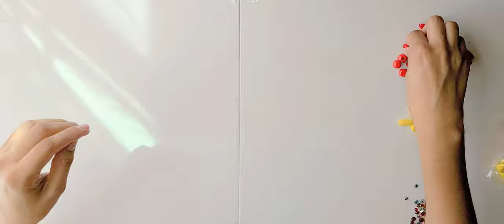DIY Dodger hat outta pipe cleaners!!!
Watch me make a Dodger hat entirely out of pipe cleaners! I hope u enjoy!